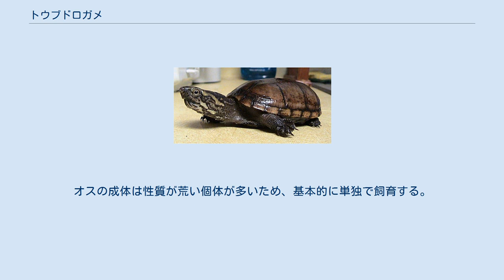トウブドロガメ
トウブドロガメ（学名：Kinosternon subrubrum）は、ドロガメ科ドロガメ属に分類されるカメ。
メスよりもオスの方が大型になり、オスは最大甲長11センチメートル。
背甲はドーム状に盛りあがり、上から見ると卵型。
第1椎甲板は第2縁甲板に接しない（第1縁甲板と第2縁甲板の継ぎ目‹シーム›に接する個体もいる）。
第2-4椎甲板は平坦だが、まれに凹む個体もいる。
縁甲板は鋸状に尖らず、第10縁甲板が最も大型（高い）。
背甲の色彩は黄褐色、暗黄色、暗褐色、黒。
腋下甲板と鼠蹊甲板が接する。
腹甲はやや大型。
左右の肛甲板の間にわずかに切れこみが入るが、切れ込みが不明瞭な個体もいる。
蝶番は発達するが、後葉がやや小型のため腹甲を折り曲げても背甲と後葉の間にやや隙間がある。
背甲の色彩は淡黄色や褐色で、シームの周辺は暗色。
 頭部は中型。
吻端はやや突出し、上顎の先端は鉤状に尖る。
指趾の間には水かきが発達する。
頸部や四肢、尾の色彩は灰色や暗黄色、暗褐色。
 卵は長径1.7-3.2センチメートル、短径1.3-2センチメートル。
孵化直後の幼体は甲長2-2.7センチメートルで、腹甲が赤橙色。
種小名subrubrumは「腹が赤い」の意で、孵化直後の幼体の腹甲に由来する。
幼体は椎甲板や肋甲板にあまり発達しない筋状の盛りあがり（キール）があるが、成長に伴い消失する。
 オスの成体は腹甲が明瞭に凹み、左右の肛甲板の間の切れ込みがやや深い。
また大腿部や脛には大型鱗が並び、尾の先端に鉤状の大型鱗がある。
さらに前肢の爪が伸長し湾曲する。
メスは腹甲が平坦で、左右の肛甲板の間の切れ込みが不明瞭か非常に浅い。
 ドロガメ属内ではキイロドロガメやミスジドロガメと単系統群を形成し、特にミスジドロガメに最も近縁と推定されている。
亜種ミシシッピドロガメの外部形態はミスジドロガメに類似するが、ミトコンドリアDNAの制限酵素断片法による分子系統学の研究では基亜種や亜種フロリダドロガメの方がよりミスジドロガメに近縁とする説もある。
 流れの緩やかな小規模な河川や池沼、湿原、水溜り、氾濫原、汽水域などに生息し、底質が泥や腐食質でやや水深の浅い止水域を好む。
水場周辺の陸上で活動したり陸伝いに水場を移動し、降雨時や降雨後には陸上を長距離移動することもある。
 昼行性だが、夏季には降雨後の薄明薄暮性傾向が強くなる。
属内では日光浴を行うことは少ない。
多くの生息地では夏季や冬季に陸上の落ち葉、倒木や岩の下、他の動物の巣穴、浅い水中などに潜り休眠する。
 食性は雑食で、昆虫、甲殻類、貝類、ミミズ、両生類やその幼生、動物の死骸、植物の葉、果実、水生植物、藻類などを食べる。
陸上でも水中でも採食を行う。
幼体は動物食傾向が強いが、成長に伴い植物質も食べるようになる。
水辺の砂地や赤土、落ち葉や木の枝が堆積した開けた場所に7.5-12.5センチメートルの穴を掘り、2-9月に1回に1-9個（主に3-5個）の卵を年に3回以上に分けて産む。
8-9月に孵化した個体はそのまま地表に現れるが、10月以降に卵から孵化した個体は地中で越冬し翌年の夏季に地表に表れることもある。
 開発による生息地の破壊、水質汚染、ペット用の乱獲などにより生息数が減少しているが、生息数は多く亜種単位でも絶滅のおそれは少ないと考えられている。
ドロガメ属内では1960年代以降と古くから流通していたが、同属他種やニオイガメと区別されず安価かつ大量に流通していた。
基亜種や亜種ミッシッピドロガメは安価で大量に流通するが、流通量は不定期。
1990年代にフロリダ州で野生個体の採集が規制されたため、亜種フロリダドロガメの野生個体の流通がほぼなくなり（2000年代に私有地で採集された野生個体が一時流通したが、州法の改正により再び流通はなくなっている）日本国内も含めた飼育下繁殖個体の流通が漸増している。
陸地を用意し、屋内で飼育する場合は局所的で水に強い暖房器具を照射し皮膚や甲羅を乾かすことのできる環境を作る。
オスの成体は性質が荒い個体が多いため、基本的に単独で飼育する。